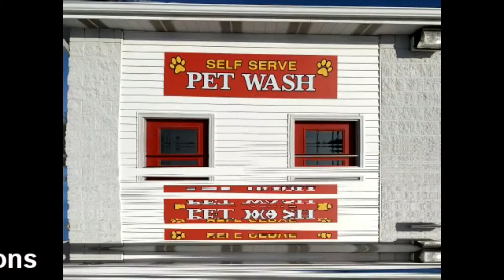NCTV45′S LAWRENCE COUNTY 45 WEATHER MONDAY JULY 27 2020